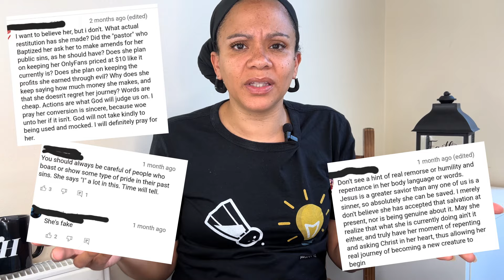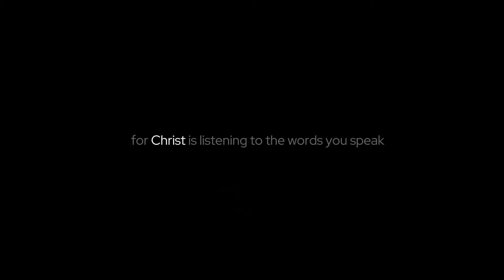Russell Brand & Ex-Adult Film Stars convert to Christianity and the Shocking Christian Response!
Discover the shocking Christian response to Russell Brand and ex-adult film stars' Nala Ray and Bree Solstad's conversion to Christianity. See how some Christians are reacting to their new faith journey and decision to follow Christ. Do you agree with the comments? Is it for us to judge? Here's my thoughts...

Woman of Faith. Danielle Wong
@womanoffaith_dwong insta/tiktok/facebook